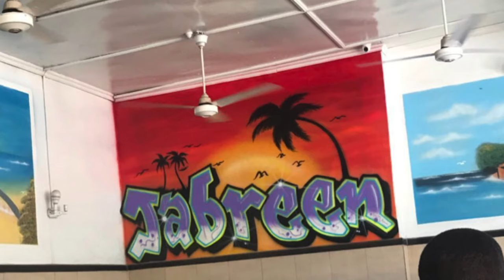East African Tour P4: Kenya (Mombasa/Watamu/Malindi)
In October 2019 I toured East Africa by road and rail. My fourth stop was Mombasa, Kenya.
In this video I share my experiences on this leg of the journey and detail the costs of the trip. The purpose of the tour was to interact with people from different African countries and to see: would the Universe have my back? Would I meet some amazing people along the way? Would they help me? Would they welcome me into their homes? Watch and find out! 💃🏾 🇰🇪

Song: “Water No Get Enemy” by Fela Kuti